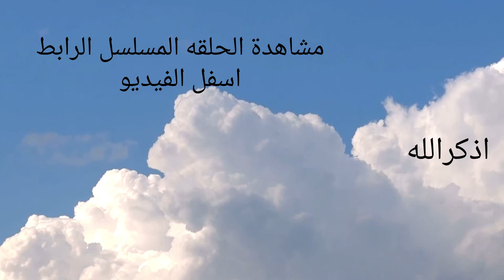مسلسل النمر الحلقة الاولي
قصة المسلسل
في إطار الدراما الممزوجة بالإثارة والتشويق تدور أحداث المسلسل حول شاب صعيدي يهرب من الثأر إلى القاهرة، ويعمل في محالات الصاغة، وتنشأ بينه وبين التاجر الشرير عنتر حلق العديد من الصراعات.